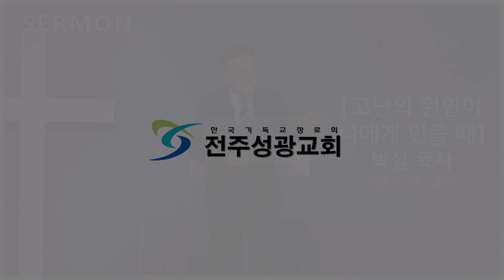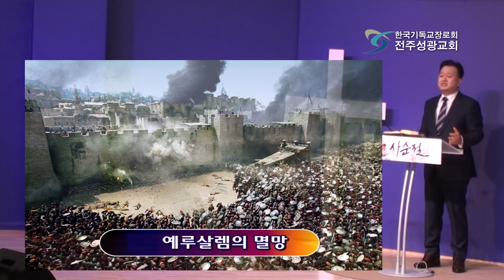고난의 원인이 나에게 있을 때-박철목사